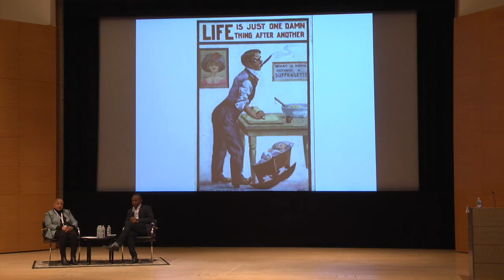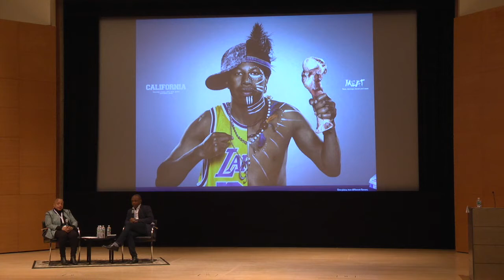2017 Art Curators Conference: Keynote In-Conversation with Hank Willis Thomas & Deborah Willis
Keynote Dialogue Hank Willis Thomas, Artist and Deborah Willis, University Professor and Chair of the Department of Photography & Imaging at the Tisch School of the Arts, New York University